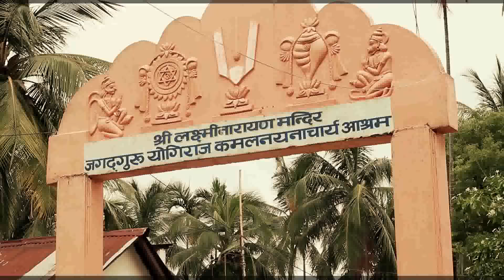Kali yug by Bikram Sree Bastola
Kaliyug Ko
Voval/Music - BIkram Sree Bastola
Lyrics - HiraLal Kadel
Recordist : Rudra Shrestha
Studio : Purwanchal Digital Recording Studi Itahari